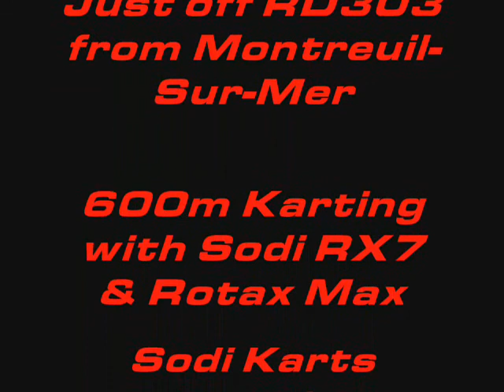A Final Part 1 - CSMA Karting - Berck-Sur-Mer - 18April2011.wmv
On-board footage from CSMA karting in France.